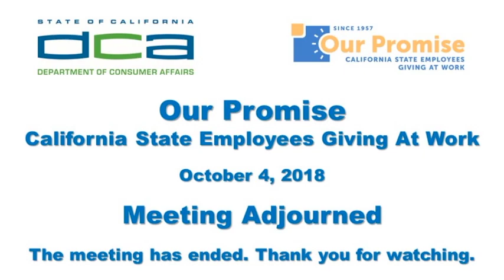Our Promise October 4, 2018